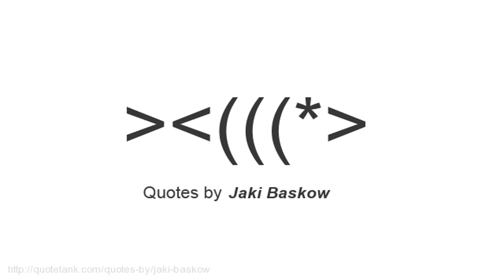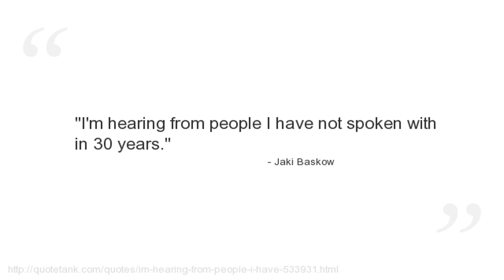Jaki Baskow Quotes